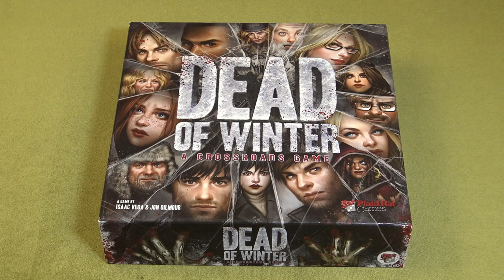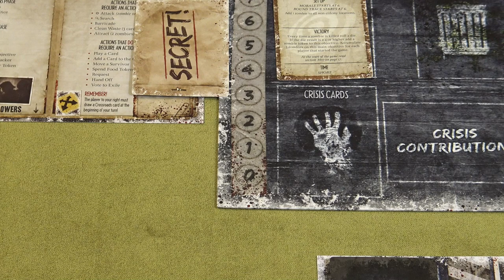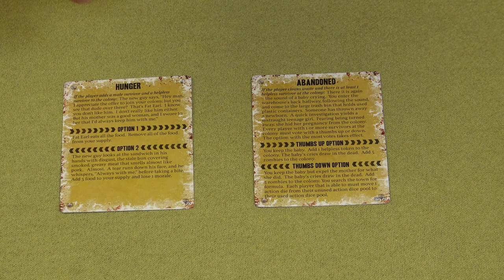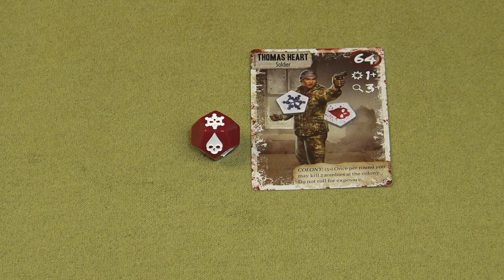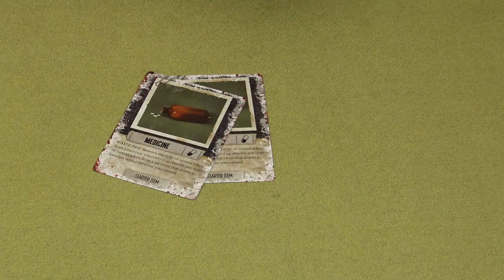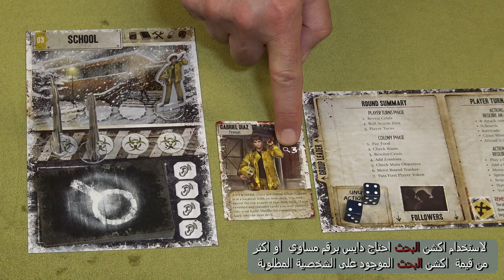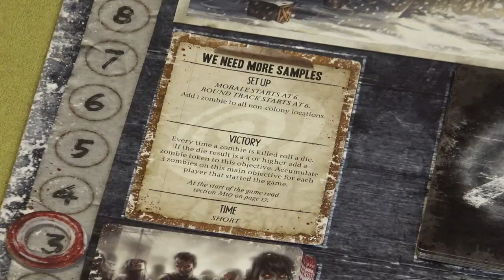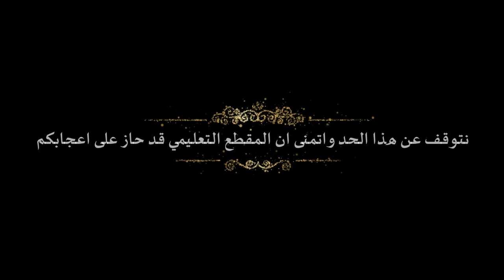Dead of Winter Tutorial - فيديو تعليمي للعبة ديد اوف ونتر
NAME
DESIGNER(s)
ARTIST(s): fernandasuarez @fdasuarez
PUBLISHER(s): plaidhatgames @thenotoriousphg
RELEASE YEAR: #2014
👥: 2-5 Players
⏱: 60-120 Mins
👨‍👩‍👧‍👦: 14+ of Age
🕵️: 3.01/5 Complexity-Wise (MEDIUM)
⭐️: 7.6/10